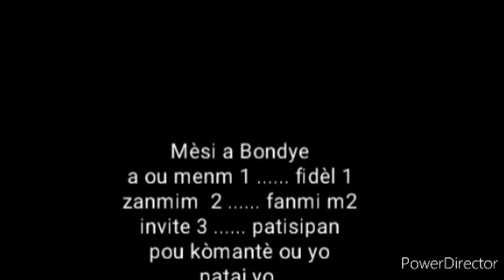Adorasyon AK louanj vin beni nanm ou.10 desanm 2021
Priyè, meditasyon , adoration, louanj , konsekrasyon , lamantasyon , gospel kreyòl, atis evajelik , plante Jezi-Kris , Jezi, Jérusalem, Jésus you Love Me , kretyen , mizik kretyen , emisyon.